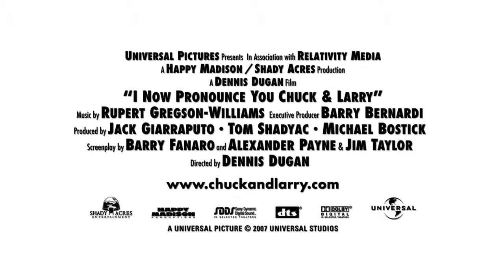I Now Pronounce You Chuck & Larry Trailer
With: Adam Sandler, Kevin James, Jessica Biel, Dan Aykroyd, Ving Rhames, Steve Buscemi, Peter Dante, Nicholas Turturro, Rachel Deatch, Richard Chamberlain, Nick Swardson, Cole Morgen, Shelby Adamowsky, Blake Clark, Chandra West, Rob Corddry, Beckie & Jessie O' Donohue, David Spade, Rob Schneider,Mary Pat Gleason
Year: 2007